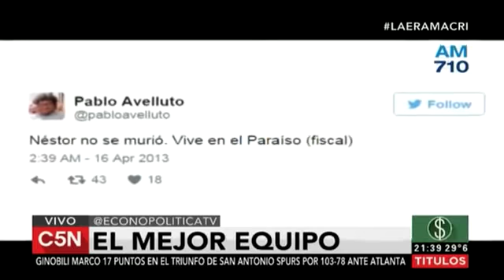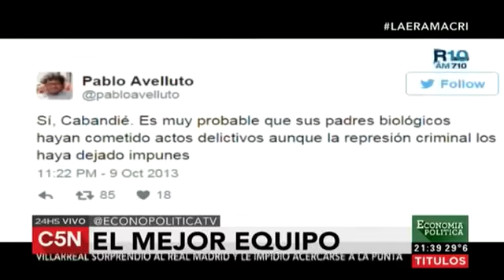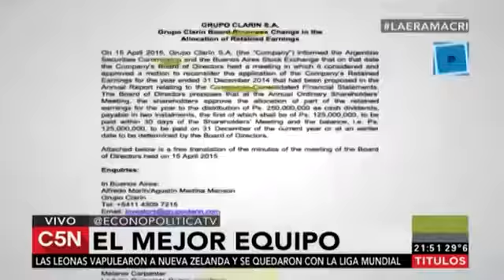El mejor equipo de los últimos 50 años